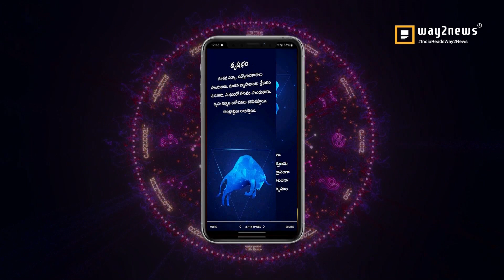Meena Rasi (Pisces Horoscope) మీన రాశి - January 29th- February 04th Phalalu 2023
Meena Rasi (Pisces Horoscope) మీన రాశి -January 29th- February  04thPhalalu 2023, Meena Rasi (Pisces
Horoscope) మీన రాశి, Weekly Rasi Phalalu 2023 , శ్రీ ములుగు రామలింగేశ్వర వర ప్రసాదు సిద్దాంతి , Sri Mulugu Ramalingeswara Vara Prasadu Siddanthi

Full video

Weekly Rasi Phalalu | వార ఫలాలు | Weekly Horoscope |  శ్రీ ములుగు రామలింగేశ్వర వర ప్రసాదు సిద్దాంతి , Sri Mulugu Ramalingeswara Vara Prasadu Siddanthi, Weekly Prediction, Mesha Rasi (Aries Horoscope) మేష రాశి, Vrushaba Rasi (Taurus
Horoscope) వృషభ రాశి, Mithuna Rasi (Gemini Horoscope) మిధున రాశి,  Karkataka Rasi (Cancer Horoscope) కర్కాటక రాశి, Simha
Rasi (Leo Horoscope) సింహ రాశి, Kanya Rasi (Virgo Horoscope) కన్య రాశి, Tula Rasi (Libra Horoscope) తులా రాశి, Vruschika
Rasi (Scorpio Horoscope) వృశ్చిక రాశి, Dhanussu Rasi (Sagittarius Horoscope) ధనస్సు రాశి, Makara Rasi (Capricorn
Horoscope) మకర రాశి, Kumba Rasi (Aquarius Horoscope) కుంభ రాశి, Meena Rasi (Pisces Horoscope) మీన రాశి